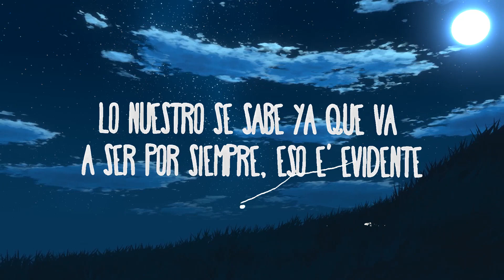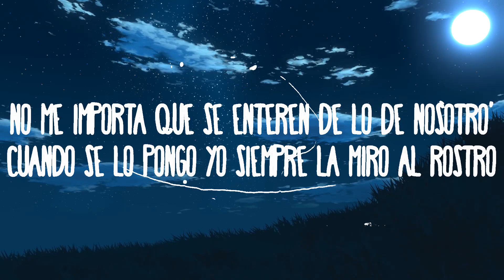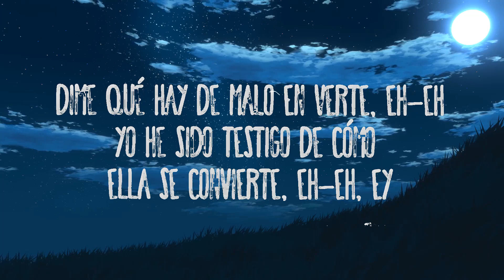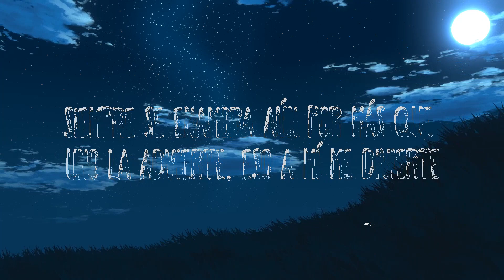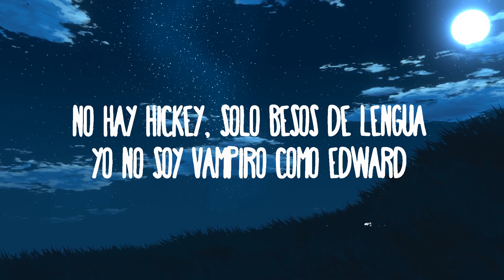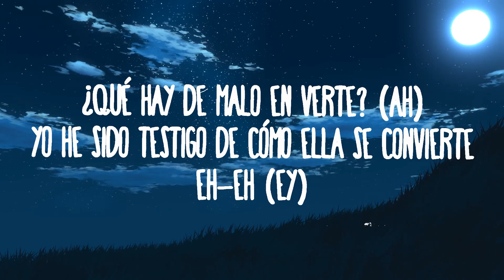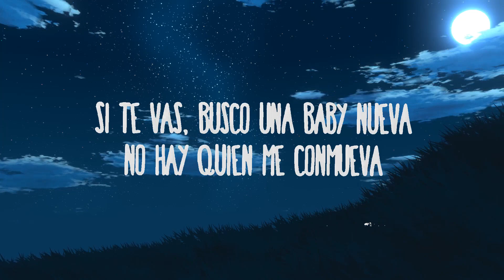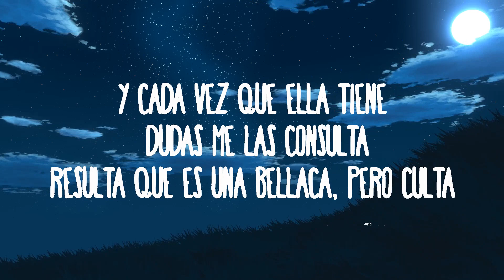Myke Towers - Aguardiente |1HOUR LYRICS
Myke Towers - Aguardiente

(Letra):

[Intro]
Ancora con lui. Basta, ti avevo detto di lasciarlo perdere
Ma basta. A te cosa importa, è la mia vita
Ma ti meriti uno migliore tu

[Estribillo]
¿Qué hay de malo en verte? Yeah
Yo he sido testigo de cómo ella se convierte, eh-eh
Siempre se enamora aun por más que uno la advierte, eso me divierte
Lo nuestro se sabe ya que va a ser por siempre, eso e' evidente
Dice que hoy está como el aguardiente

[Verso 1]
El día entero pensándome
Por eso fue que estuvo to' el camino besándome
Tocando su piel, ya me imaginaba dándole
Desde el día uno tú estabas tentándome
Y yo atención a tu cuerpo prestándole
Eso allá abajo, mami, sabe a crème brûlée
Ello' siguen analizándome
Porque se dice que del sistema me burlé
Y cada vez que ella tiene dudas me las consulta
Resulta que es una bellaca, pero culta
Ella nunca me la dificulta
Las cosa' que hacemo' las sepulta

[Estribillo]
Dime qué hay de malo en verte, eh-eh
Yo he sido testigo de cómo ella se convierte, eh-eh, ey
Siempre se enamora aún por más que uno la advierte, eso a mí me divierte

[Verso 2]
Eso se ve a leguas
Quiere guerra pa' pedirme tregua
No hay hickey, solo besos de lengua
Yo no soy vampiro como Edward
Si te vas, busco una baby nueva
No hay quien me conmueva
Cuando no quiero salir, ella le llega
Ando de gira volando por Noruega
Ella dice que a ningún hombre le ruega (Ruega)
De prensa que haga la rueda
No me importa que se enteren de lo de nosotro'
Cuando se lo pongo yo siempre la miro al rostro
To' los de su barrio conmigo ven mostro'
Al ritmo que pongan yo me acoplo

[Estribillo]
¿Qué hay de malo en verte? (Ah)

¿Qué hay de malo en verte?